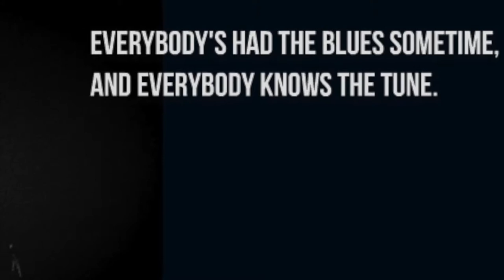KILLER VEES / KILLER COUNTRY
THE KILLER VEE'S - KILLER COUNTRY!
Classic Songs From the Golden Age Country!